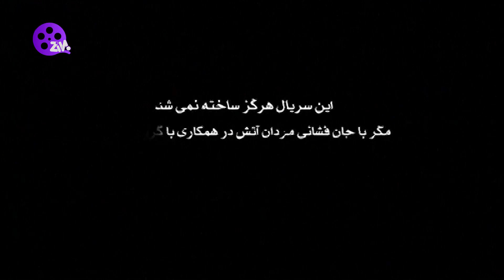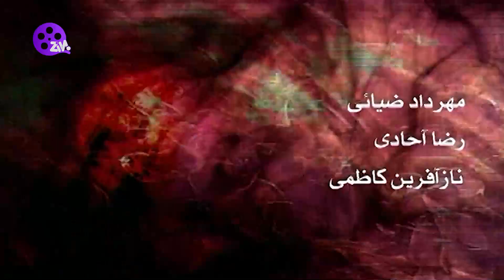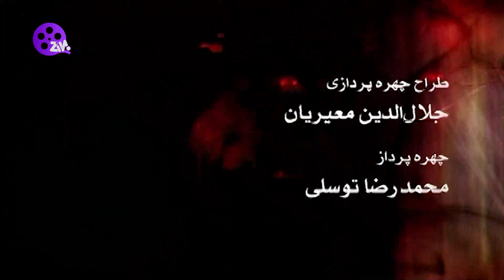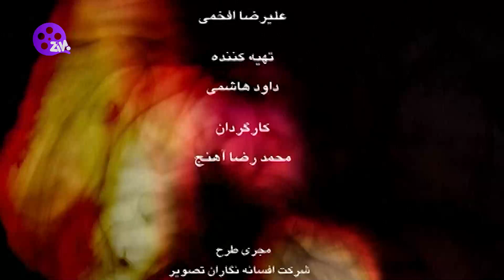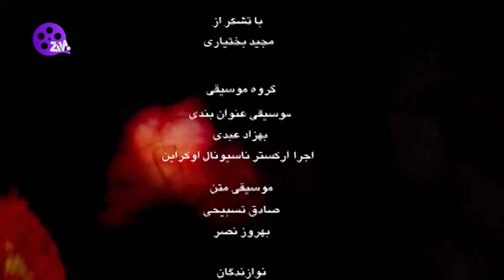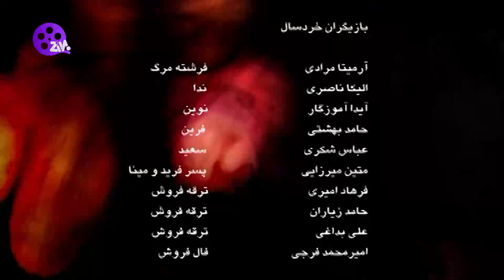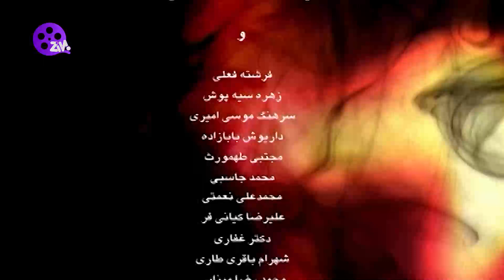Operation 125 Series S02 E13 | سریال عملیات 125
خلاصه داستان
در روایتی سرشار از هیجان چند آتش‌نشان که هریک ماجراهای خود را دارند پس از بدست آوردن مهارتهای زیاد به کار آتش‌نشانی می‌پردازند و اتفاقاتی گریبان گیر آنها می‌شود …
بازیگران :
جلیل فرجاد
جمشید جهانزاده
عبدالرضا اکبری
محمد عمرانی
حسن جوهرچی
افشین سنگ‌چاپ
بیوک میرزایی
فاطمه طاهری
امیررضا دلاوری
کاوه خداشناس
ایمان صفا